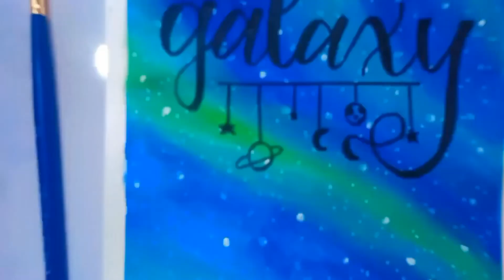1st time trying Galaxy Painting 🎨😮 || Results make me feel Happy ☺️🤩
Hello lovelies,
So today I thought of doing something different in painting, so I tried Galaxy painting. Here the full video of my experience in doing galaxy painting for the first time.. 😄😅
. Hope you enjoy it and got motivation to try this out by your self too... 🌈
Let's get connected always.